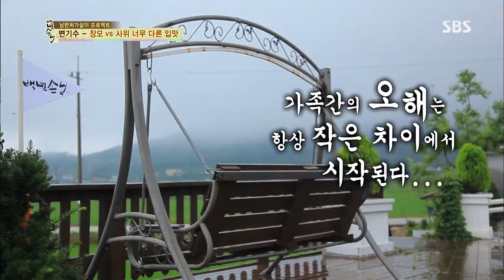백년손님-자기야 130801 #35(5)